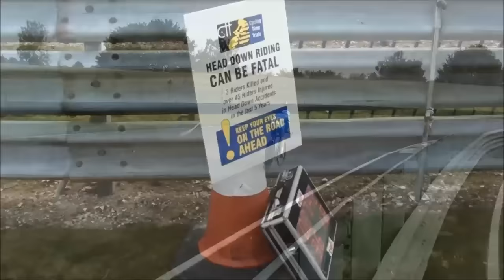RTTC Closed Circuit Championship 18.10.15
Sarah Storey and Brett Harwood were crowned the women’s and men’s champions after putting in superb performances at the National Closed Circuit Championships, staged at the Thruxton Motor Racing Circuit in Hampshire on Sunday.
Storey (Pearl Izumi-Sports Tours International BOBC) clocked 25.05 for the 11.7-mile circuit, taking victory by 46 seconds from Mel Wasley (Epsom CC), while Storey’s team-mate at Pearl Izumi, Claire Rose completed the podium in third with 26.17.
In the men’s event, Harwood took victory by just eight seconds. The Terry Wright Cycles rider covered the course in 23.03 to beat Chris Fennell (Thanet RC) into second, while third place went to Dean Robson (Somerset Road Club) who was just 20 seconds slower than Harwood.
And the junior event was won by George Clark (High Wycombe CC) with 24.10, a time which was nine seconds quicker than Sam Henning (Catford CC) in second while Ryan Kenworthy (Leisure Lakes Bikes) was third with 24.19.